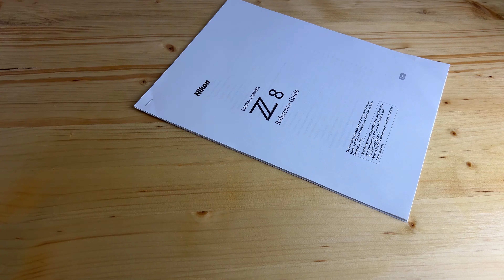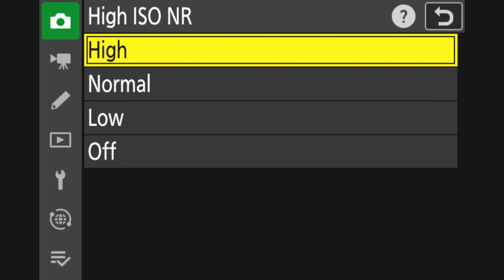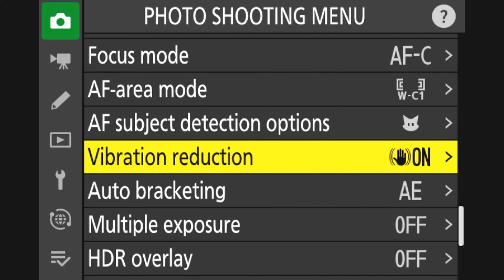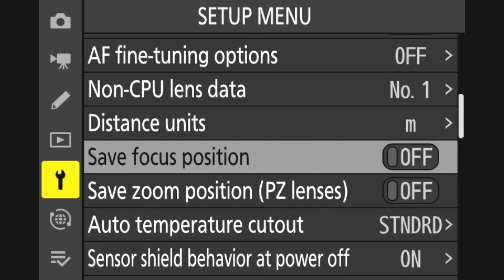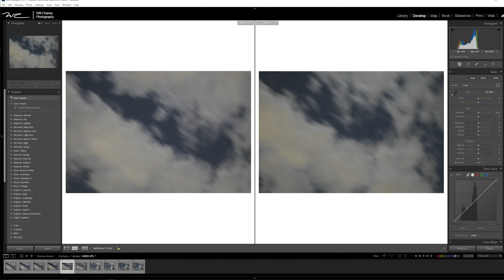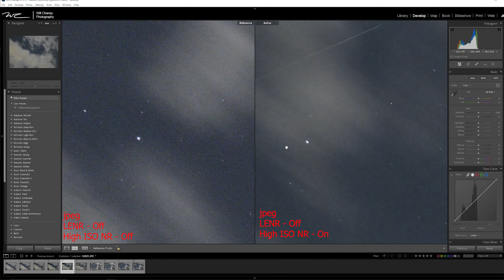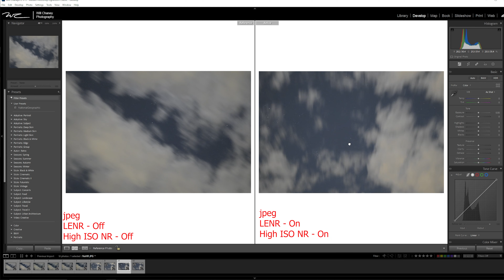Mastering Astrophotography: 5 Nikon Z8 Settings to Disable for Stellar Shots!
Nikon released the Z9 firmware 5.0 update on March 13, 2024. In this video I'll take a deep dive into all of the new settings and features included with this latest firmware.

5 settings on the Z8 should be turned off for Astrophotography and nightscapes. In this video I dive into each of the settings and review several test images to reveal why.

I hope this helps out those who have Nikon Z8's with understanding settings for astrophotography. If you have any questions, I'll be more than happy to answer!

Will

CHAPTERS
00:00 - Intro
00:22 - Photography/Video Updates
01:18 - Playback Updates
02:49 - Controls Updates
03:37 - Display Updates
04:11 - Network Updates
04:44 - Final Thoughts

GEAR IN THIS VIDEO:
Nikon Z8